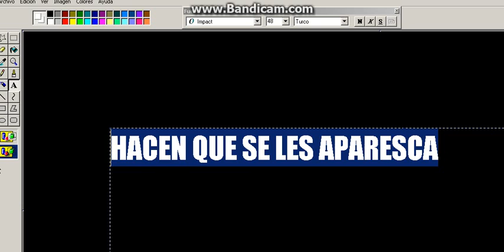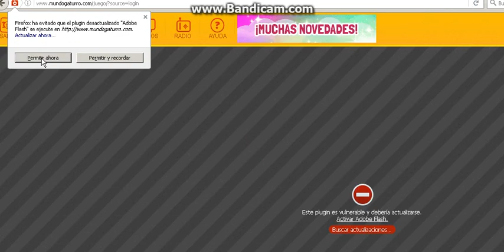Como eliminar la maestra de gaturro (Funciona)